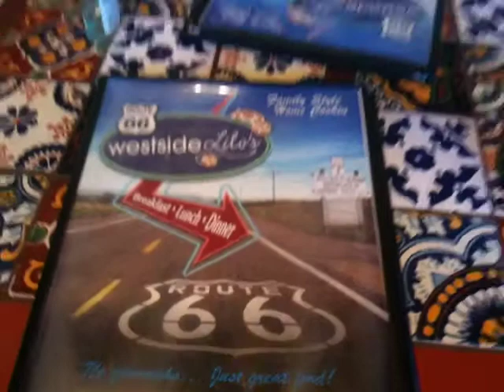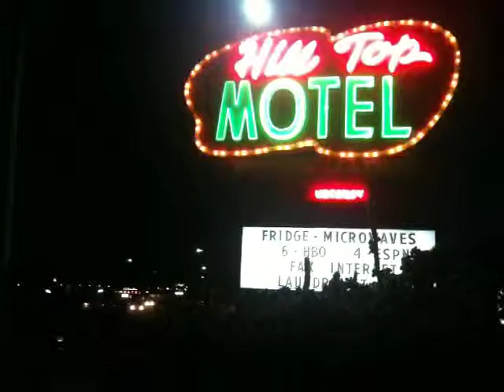90" day15 - Route 66 Part 4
Nach einem "ausgiebigen" Frühstück bei West Side Lilo's Cafe machen wir uns auf den Weg von Seligman nach Kingman.